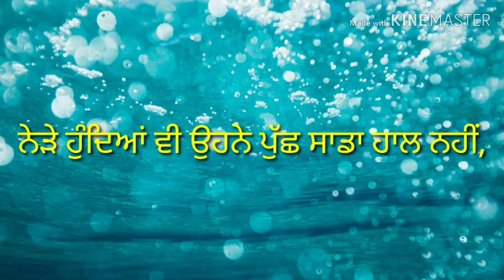Ki Beeti sade naal Sher WhatsApp status.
A Sher from the beginning of song, "Ki beeti saade naal."